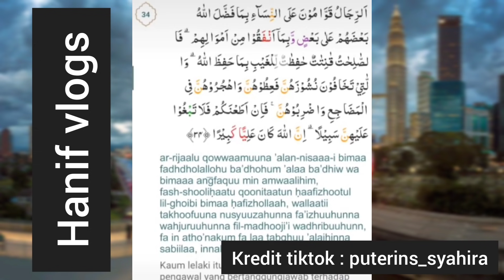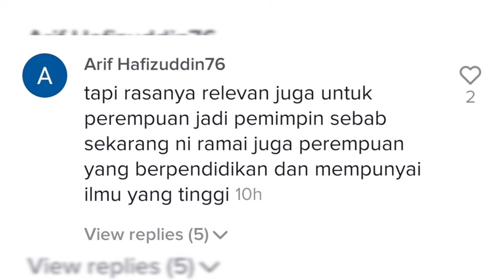Trending kerajaan gagal | ramai setuju nak pemimpin wanita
korang setuju ke Tak kalau pemimpin wanita